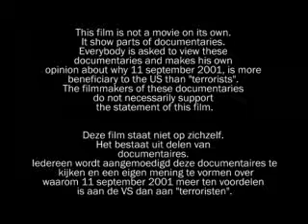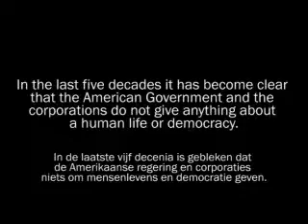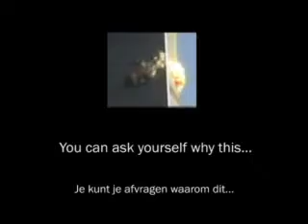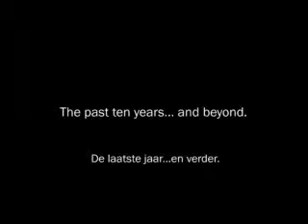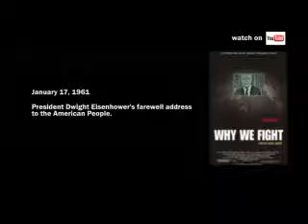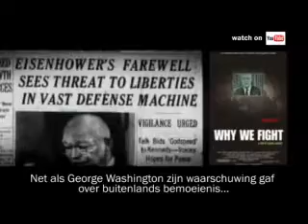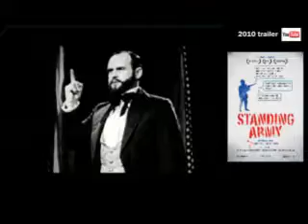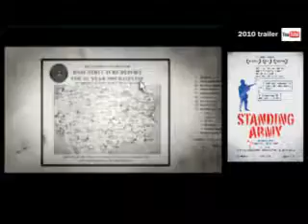America, War and Corporations 1.wmv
compilation of documentaries about US foreign politics and war.